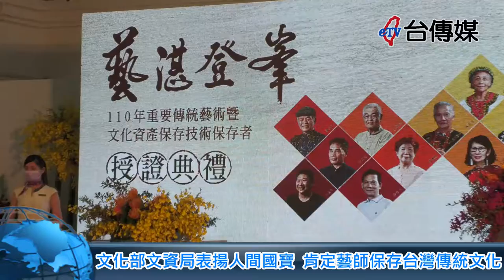《台傳媒新聞》20210927 文化部文資局表揚人間國寶 肯定藝師保存台灣傳統文化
【記者 陳文旭、李京昇、李家京 / 台中報導】
為了鼓勵文化傳承，文化部在2021年9月25號舉行「人間國寶」授證典禮，表揚了13位傳統藝術保存者和1個保存團體，並由文化部長李永得頒發認定證書。授證典禮現場，還邀請到亂彈戲保存者王慶芳藝師與彭繡靜藝師，帶來精彩表演，為典禮揭開序幕。
文化部長李永得說，每一位人間國寶，都在自己的專業領域當中，默默耕耘至少30年以上，對台灣無形文化做出很大的貢獻，值得大家敬佩，他希望透過頒發獎狀，來表達對藝師們的感謝，而典禮現場除了有精彩演出，也邀請「亂彈戲」保存者王慶芳，跟「香蕉絲織布」保存者嚴玉英等多位藝師，分享他們的心路歷程。
文化部長李永得也強調，為了不讓珍貴的傳統技術跟文化失傳，文化部還特別提出「四年傳習計畫」，讓每一位人間國寶四年期間，一個月可以拿到5萬元補助，藝生每個月也可以領到1萬5千元補助，為的就是期盼人間國寶們，在政府的支持下，能夠繼續將傳統發揚光大，讓所有人看見台灣傳統文化的美麗。